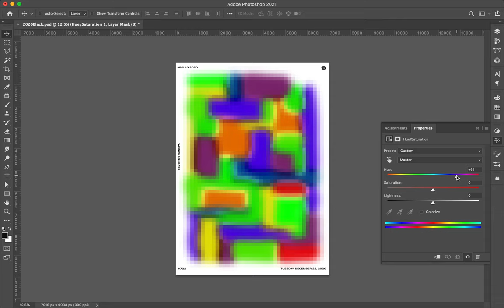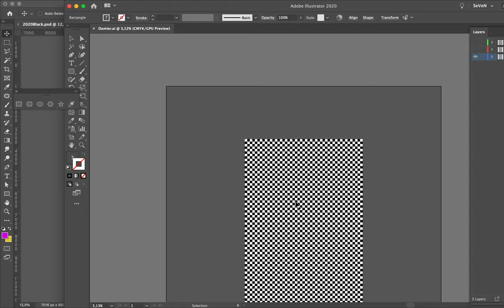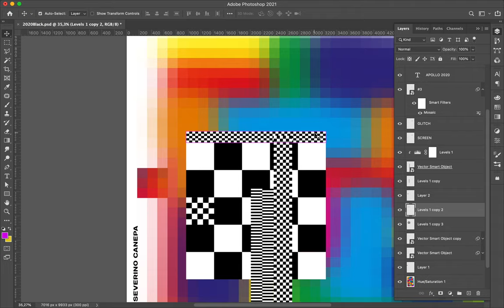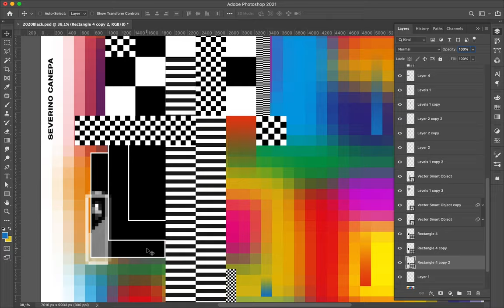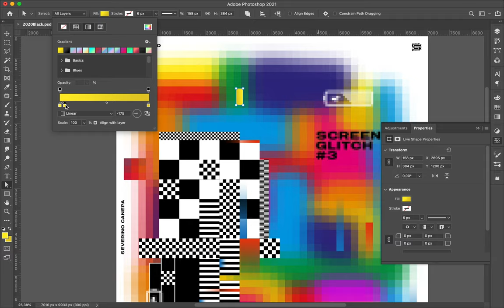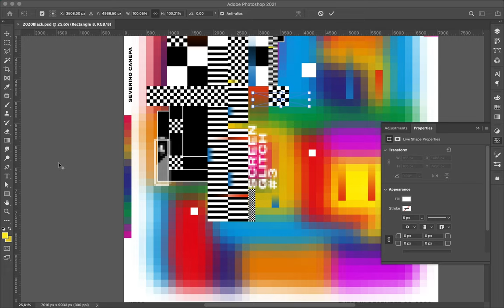Speed Art Poster #722 Screen Glitch #3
I am exploring the TV No Signal screen and inspire myself with it (without taking a look at that style — I will take a look at it). So, I compose something from that from what I remember.